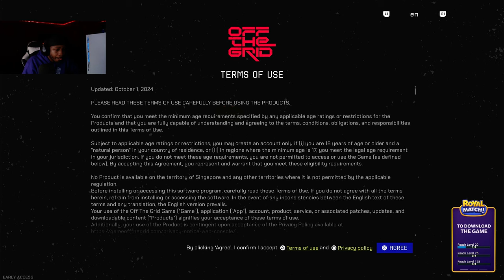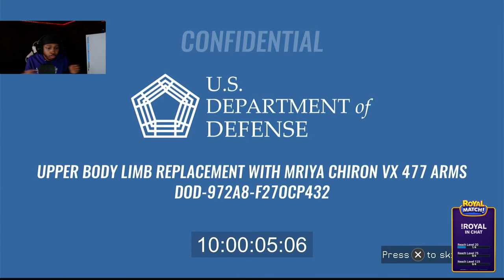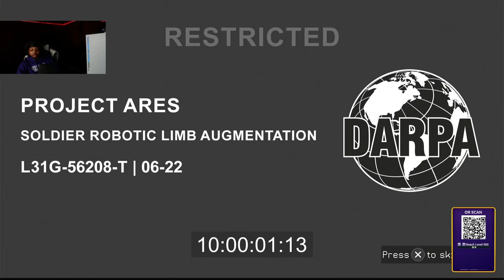FIRST TIME PLAYING “OFF THE GRID” NEW BATTLE ROYALE GAME 🔥